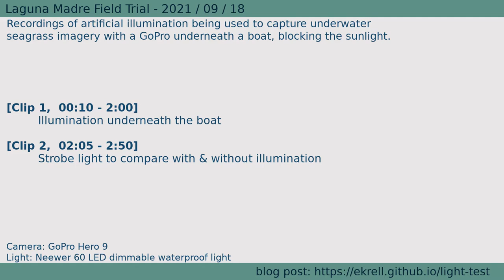LagunaMadre - 2021/09/18 - Testing Neewer dive light underneath boat to capture seagrass imagery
If the sunlight is blocked, the GoPro has too little available light.
While not typically used in shallow lagoons, I purchased a dive light to see if it would allow data capture without light.

This is motivated by the dynamics of the autonomous boat I am using. The EMILY USV was originally designed for high-speed lifesaving operations, not slow stable video recording. If I put the camera at the stern, it will be affected the wake produced. The bow moves up as the boat gains speed, making it a problematic location as well. If attached to the sides, it acts as a paddle in the water and I have shown before that it greatly impedes maneuverability.

Instead, I am going to try mounting the camera directly beneath the boat. Instead of sunlight, I'll have to rely on artificial illumination to see the bottom.

Another approach is to use a more suitable boat, but I would like to make progress with the vehicle that I have available.